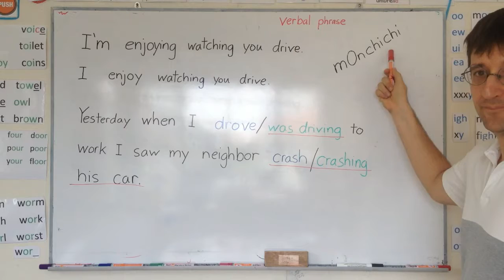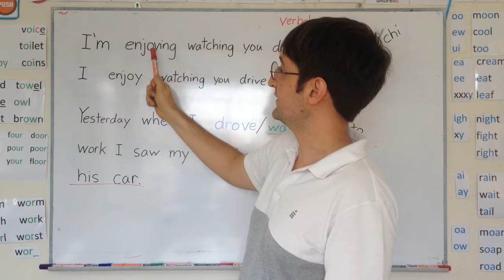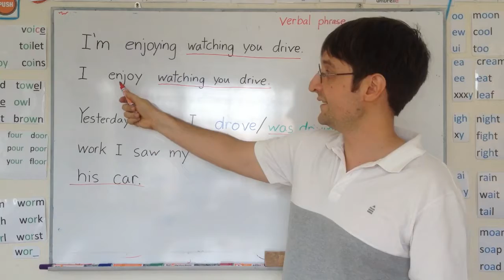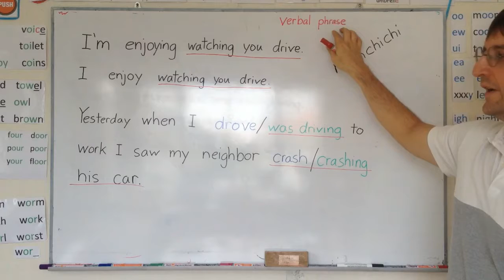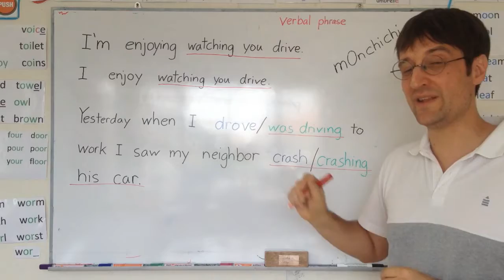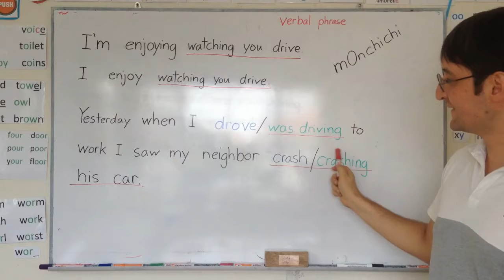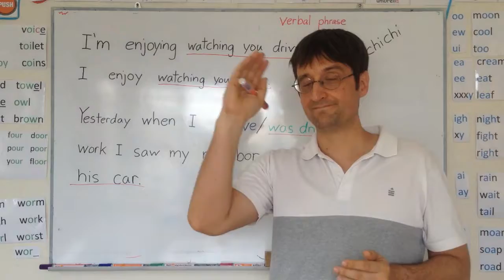Guru Response 2: Present Simple vs. Present Continuous